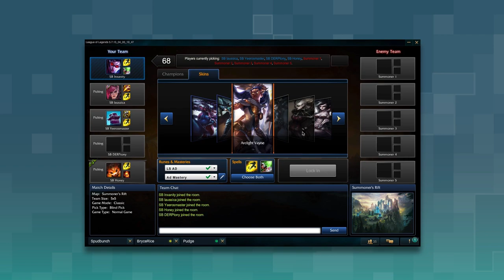Bunch Plays League #16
Music

Intro - 'John Hughes - Anamanaguchi'

Outro - 'Lionhearted - Virtual riot remix'